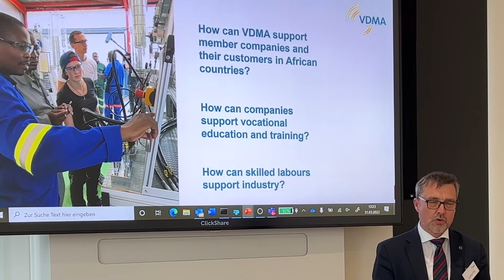VDMA initiative: "Skilled Workers For Africa"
The Ukraine war will also lead to a reorganisation of supply chains in the mechanical and plant engineering sector, strengthening closer economic ties between Europe and Africa. The VDMA initiative "Skilled Workers For Africa" supports this by training young Africans to become skilled workers.